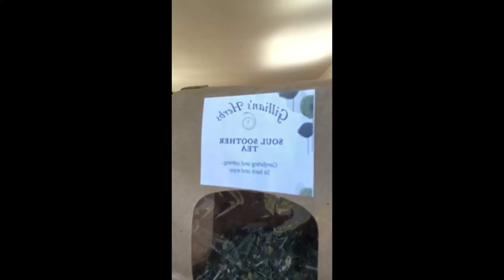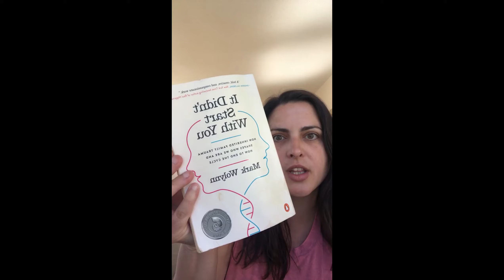Tea, Chat, Move, & Meditate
Join Andrea for a tea & chat followed by some intuitive movement. Be ready with your favorite hot beverage and get comfy and cozy with Andrea! The movement practice will be followed by a closing guided meditation.

Thanks for helping us share this journey with you!